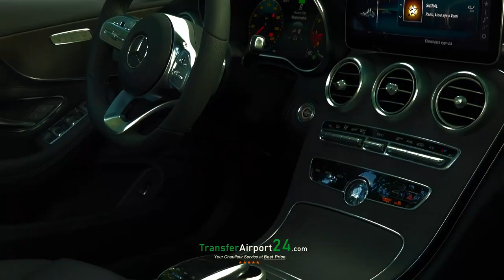Pescara Airport Transfers and Taxis - Getting to city centre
Pescara Airport transportation: private transfers from Airport to downtown and sea resorts in Italy with chauffeur service.